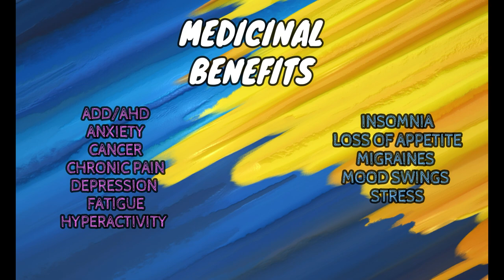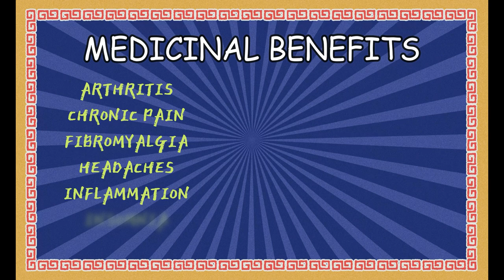40 Or Splat!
So what better way to celebrate a birthday than to do something completely out of your comfort zone???  What did I do for my birthday this year that got me screaming to all the Gods out there?  Well as luck would have it, I made a video of it, with a nicely baked play by play.  If you wanna find out what I did, you're just gonna have to watch to find out.  :-)

Do you have any off the wall birthday stories to share?  I wanna hear about it!!  :-)